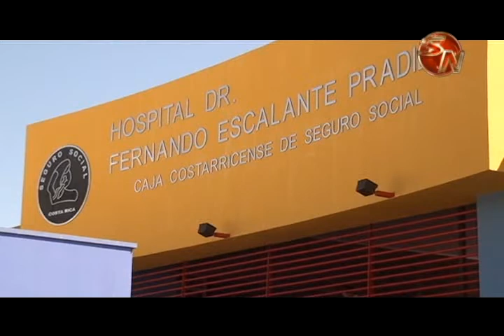Autoridades aseguran continuidad de los servicios del Hospital Escalante Pradilla ante anuncio de hu